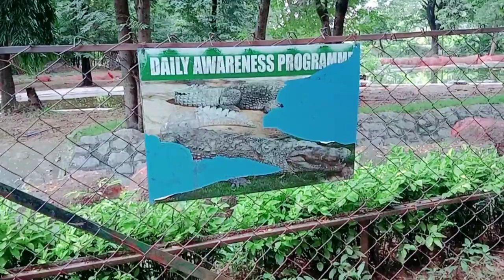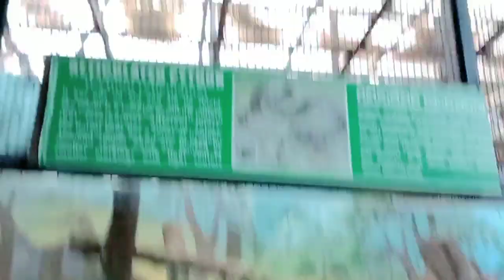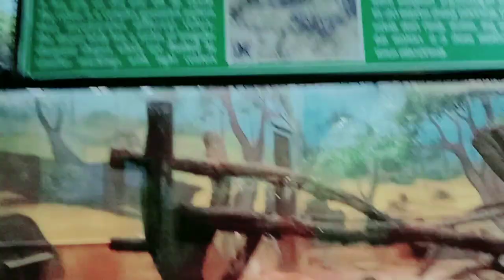The Northern Giraffe (Giraffa Camelopardalis Also Known As Three Horned Giraffe, Is The Type Species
httpsgiraffeconservation.orgnor
Northern giraffe: Giraffa camelopardalis
Three subspecies of the Northern giraffe (Giraffa camelopardalis) occur across Western,
How many Northern giraf
How tall is a northern giraffe?
Is the Northern giraffe endangered?